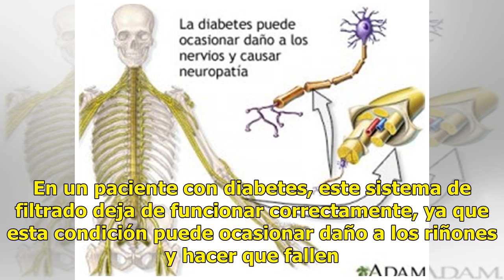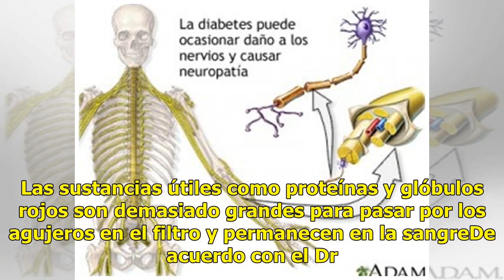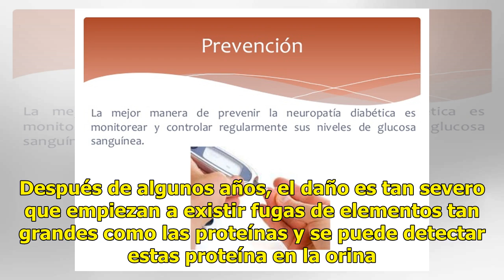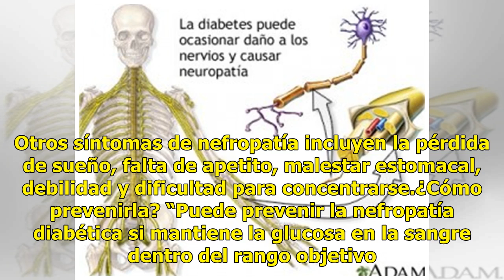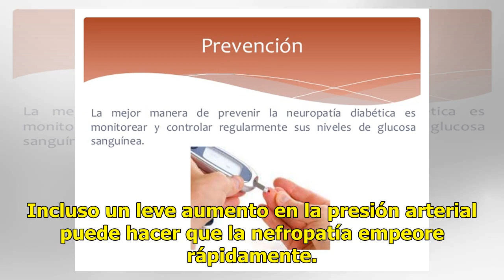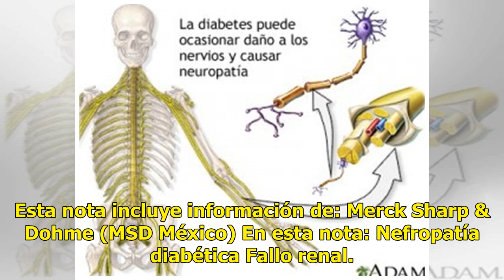Nefropatía diabética, qué es y cómo prevenirla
Estudios recientes han demostrado que la diabetes es una importante causa de insuficiencia renal. Los riñones son órganos asombrosos dentro de los cuales hay millones de diminutos vasos sanguíneos que actúan como filtros. Su labor es eliminar productos de desecho de la sangre. En un paciente con dia...